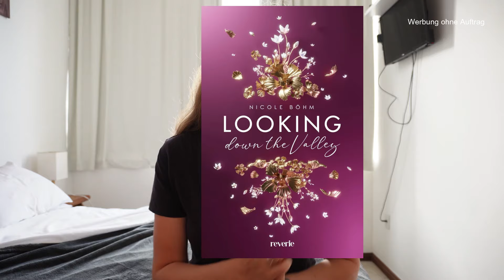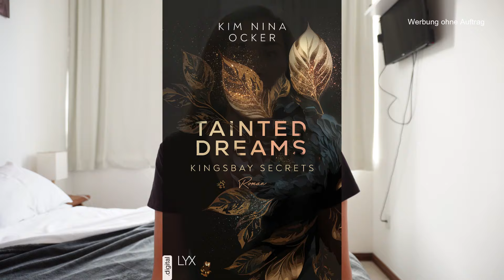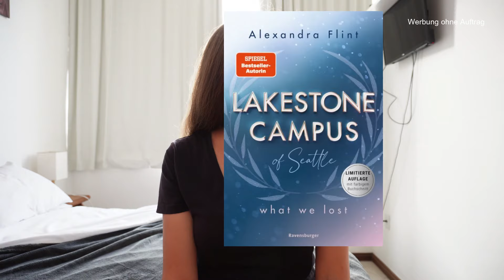Bücher Neuerscheinungen 📚 September 2024 | Marina Neumeier, Nicole Böhm und mehr! | Kielfeder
Im September erscheint wieder eine spannende Mischung an Büchern. 10 dieser Neuerscheinungen stelle ich euch im Video vor.
Wenn ihr noch eine Buchempfehlung habt, die ich im September auf keinen Fall verpassen sollte, dann schreibt sie mir in die Kommentare. 🤗